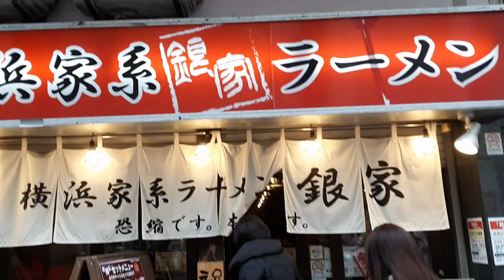VLOG #4 Virus Guy in Yokohama Japan